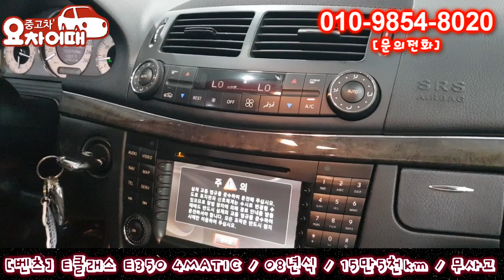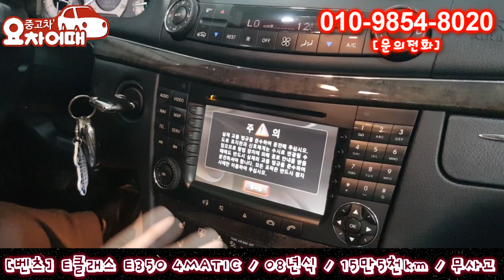허위매물 없는 중고차 추천 딜러 벤츠 E350 4MATIC 940만원 전액 할부 구매 가능